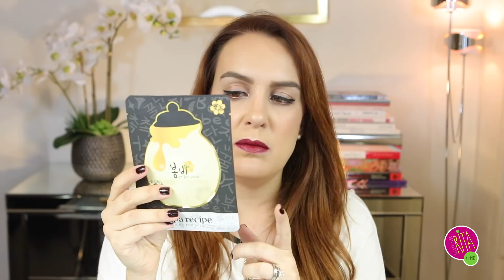Mis Favoritos de maquillaje y skincare de junio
¡¡Este mes si que tuve muchos favoritos!! Y eso, que después de grabar me acordé de un par más, como el rodillo de jade (este merece video para él solito, creo).
Díganme en los comentarios ¿Cuáles son sus favoritos?

Esta es la lista de los productos que mencioné:

+ Papa Recipe Bombee Black Honey Mask ( las consiguen en Amazon)
+ Sisley Hydra Global Visage (en Palacio de Hierro)
+ Creamy Bubble Cleanser de Urang (en Meikki)
+ Bee Pollen de Missha (en las sucursales de Missha)
+ Ginger Incredible spreadable de Origins ( en Sephora, Liverpool y Palacio de Hierro)
+ Water science Mist SuperBerry de Laneige (no sé dónde se consigue, yo lo compré en Seúl)
+ NARS x Erdem Eye Palette (Palacio de Hierro y Sephora)
+ Lip Color Envy de Estée Lauder (Liverpool, Palacio de Hierro o

con el código RITALOVE

• SNAPCHAT: Rita y Punto

• Sobre mí
¡Hola! Soy Rita, mom & beauty blogger. Creadora del blog Rita y Punto y ahora de este canal de Youtube . Si te gusta el maquillaje, las cremas, los productos para el pelo y en general las cosas de belleza, ¡estas en el lugar correcto!. No soy makeup artist ni cosmetóloga, sólo soy una mujer normal, igual que tú, amante de este mundo y con la peculiaridad de que estoy súper informada y actualizada sobre todo lo que tiene que ver con vernos bien. Pruebo un millón de productos y comparto todos los que me gustan. Aquí vas a encontrar muchos tips, trucos, mis cosas favoritas en cosmética y maquillaje y mi muy particular forma de ver la vida. No te pierdas mis tutoriales, unboxing y hauls, reseñas y mucho más. Gracias por acompañarme en este video, espero que lo disfrutes.